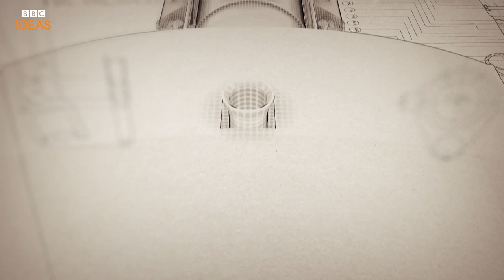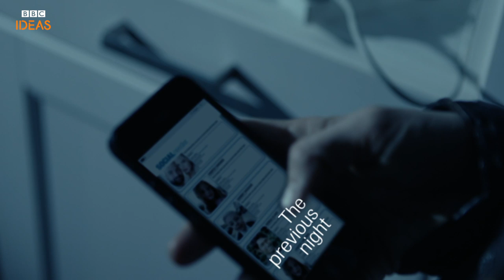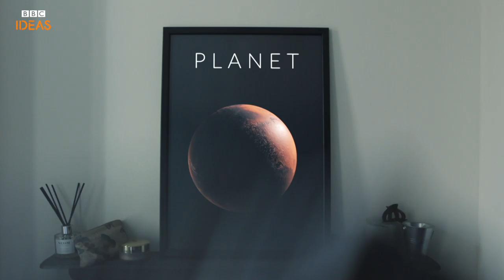Why does time go forwards not backwards? | BBC Ideas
Time moves forwards not backwards. We all know that. But why? Science journalist Alok Jha explains the physics of time and the equation behind it. It's all to do with something called entropy, and the second law of thermodynamics.

This video was made by Flock London.